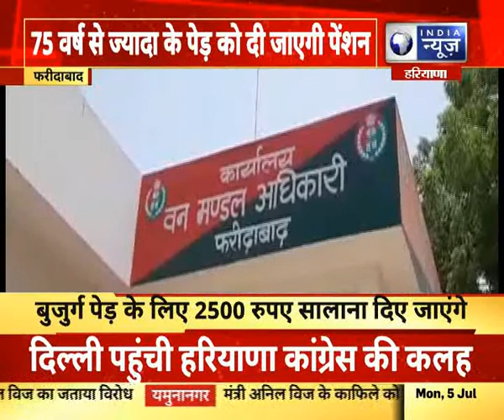प्राण वायु देवता योजना के तहत वनों का किया जाएगा संरक्षण, सरकार की जरुरी पहल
प्राण वायु देवता योजना के तहत वनों का किया जाएगा संरक्षण, सरकार की जरुरी पहल | India News haryana